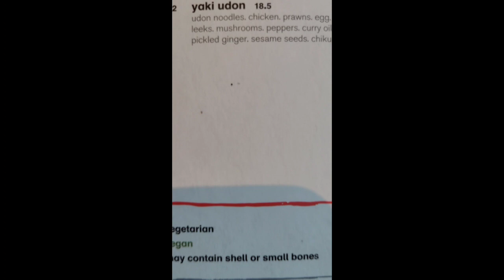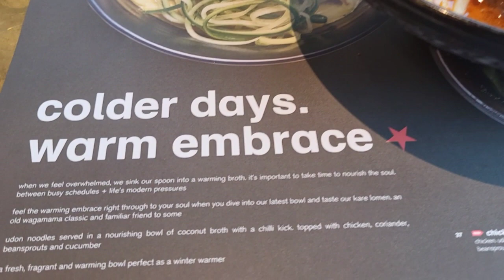My Ramen Lover Son.Wagamama is Life.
@Wagamama Belgium